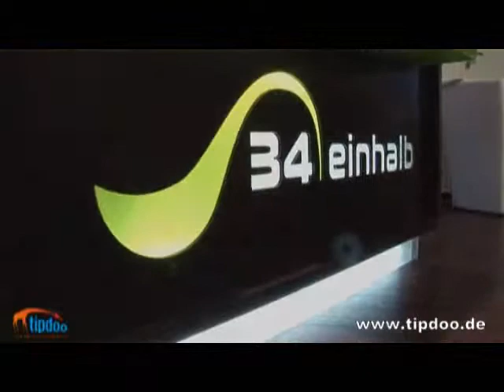tipdoo Video - 34 einhalb shoe fashion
Das Schuhgeschäft 34 einhalb shoe fashion in Hamburg - Altstadt.

Bewerten Sie Geschäfte, Restaurants, Handwerker und Freizeiteinrichtungen.
GRATIS!